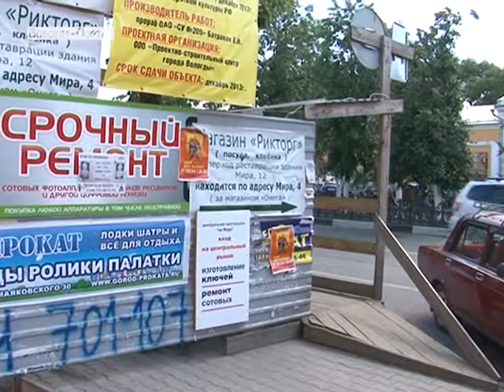Рейд по рекламным конструкциям прошёл в Вологде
18 июня специалисты Администрации города, Управления внутренних дел и Антимонопольной службы проверили законность размещения рекламных конструкций на улице Мира. Такие рейды в Вологде проводятся регулярно, их главная задача -- сохранение исторического облика города.